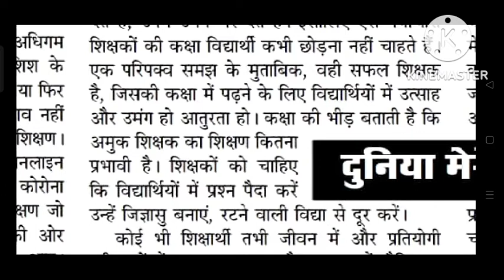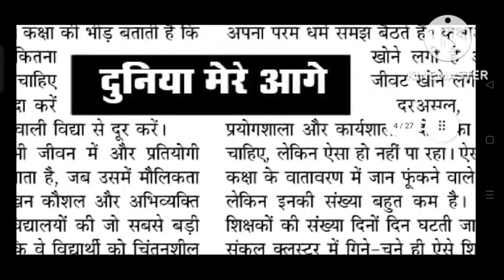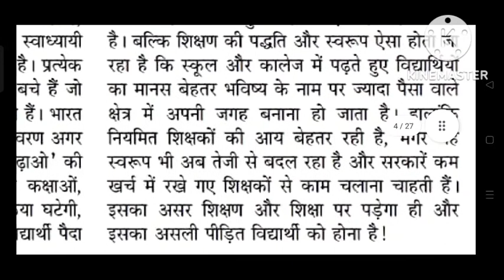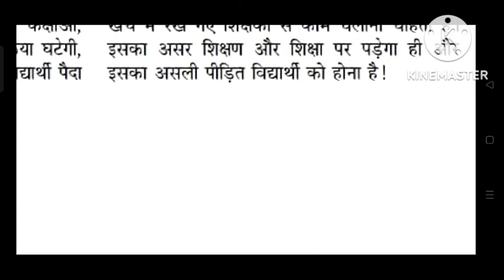RSMSSB/HIGHCOURT/SSC/RAILWAY ETC. EXAM HINDI STENO Speed 80 WPM